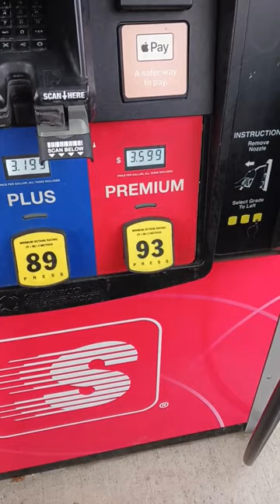gas price check! what are prices your way and where are ya?